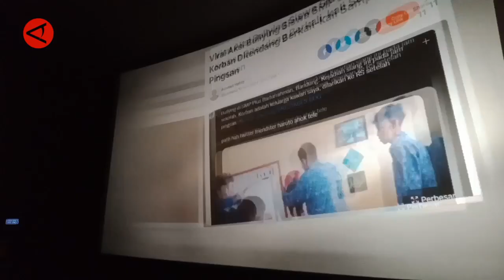Nobar, cara Pemkot Tangerang beri pendidikan mengenai siswa ABK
ANTARA - Pemerintah Kota Tangerang mengajak seluruh insan pendidik untuk Nobar (Nonton Bareng)  salah satu film di gedung bioskop yang ada di Kota Tangerang, Banten, Kamis (1/2). Hal ini bertujuan untuk menularkan penguatan pendidikan berkarakter khususnya di sekolah-sekolah negeri yang menerapkan pendidikan inklusi bagi siswa-siswa berkebutuhan khusus.(Agung Andhika Indrawan/Chairul Fajri/Ludmila Yusufin Diah Nastiti/Puji Lestari)